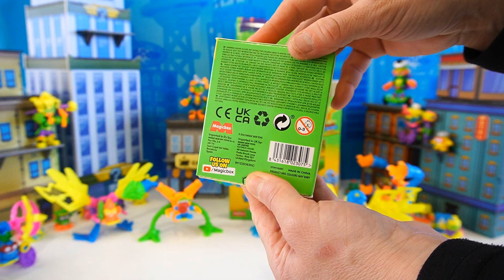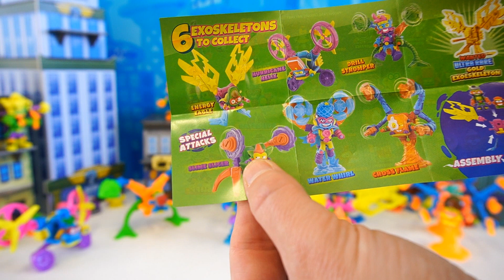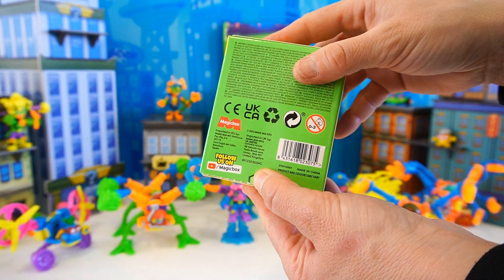⚡💥 SÚPER UNBOXING EXOSKELETONS COLORFLASH⚡😍 Superthings Neon Power serie 11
⚡💥  Unboxing de una caja de 12 Exoskeletons Superthings Neon power Serie 11 en busca del ultrararo dorado y encontramos por sorpresa a Colorflash. Los Kazoom Kids, los plateados y los dorados están pendientes de nuestros sobres. ¿Tendremos suerte? ⚡😍

LOVE FANS DE LOS SUPERTHINGS…